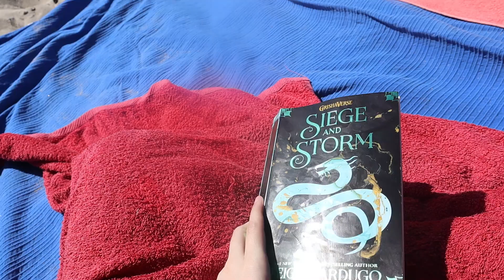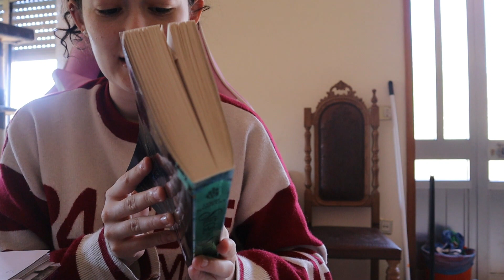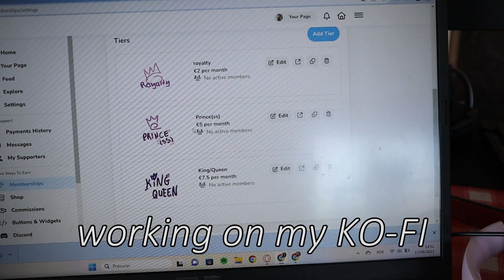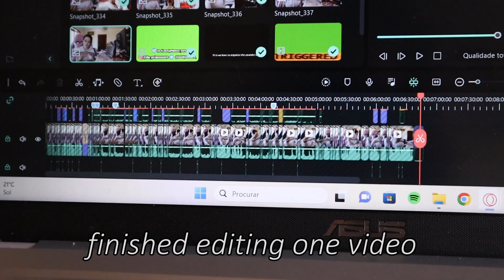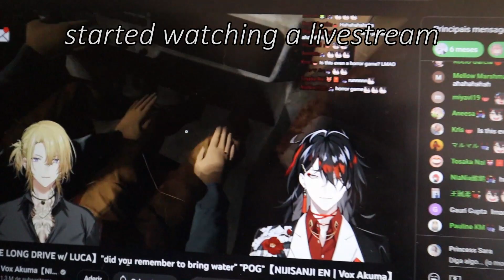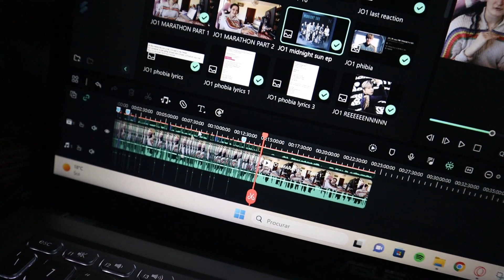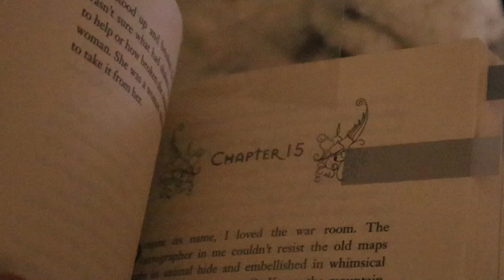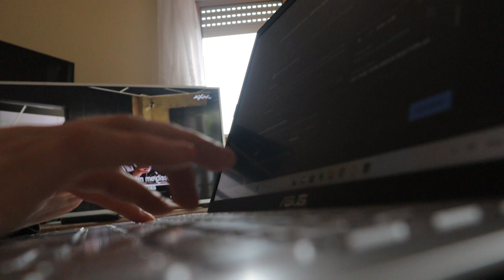weekly vlog | going to the beach, finishing Siege & Storm, relaxing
Hello everyone! I hope you guys enjoy this vlog.

YESSTYLE CODE: PRINCESS10 for a discount, and I make a commission!
@saraisbabie (SPAM account about youtube stuff)

love you ╰(*´︶`*)╯♡
爱大家  ♡( ◡‿◡ )